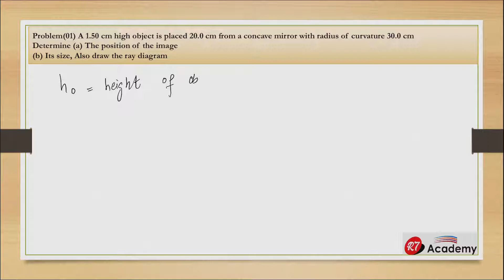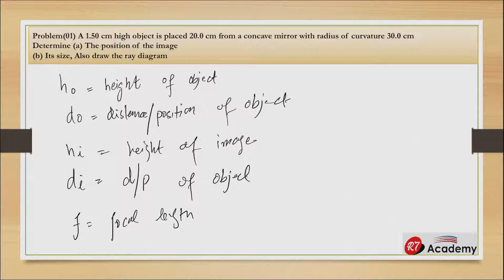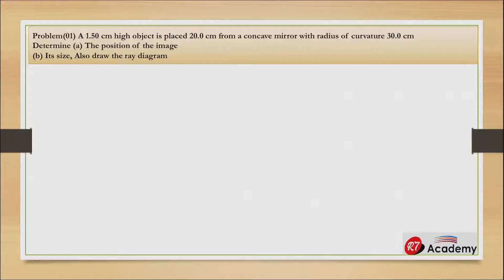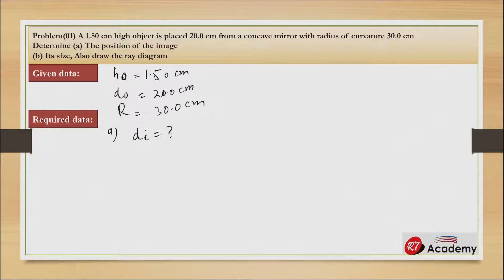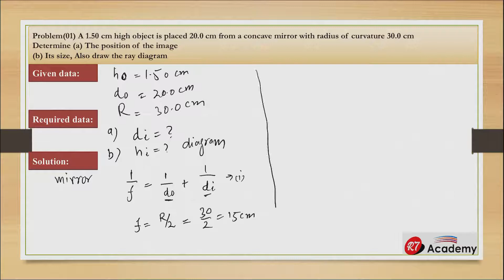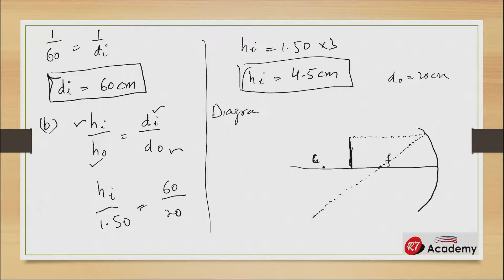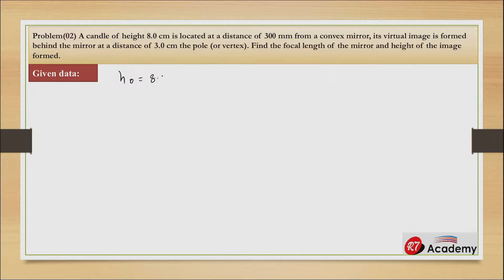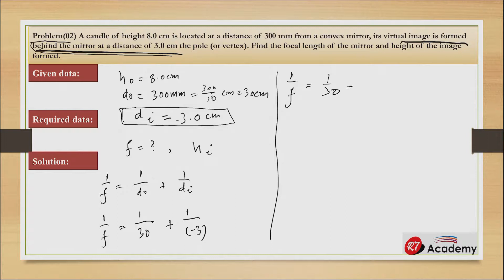Physics || Geometrical Optics || Numerical Problems || Class 10 KPK || Part 1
In this video we discussed class 10 physics Geometrical Optics problems.
KPK text book board 10th Class book 2 lecture is conducted in Urdu. This lecture for 10th class Physics chapter is created for all students who want to prepare this topic in detail.

If you are here for the first time then check the previous chapter Numerical Problems in our previous videos: